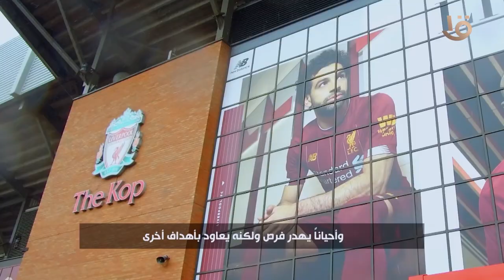مكانة صلاح عند جماهير ليفربول لا تقارن، من كل بلدان العالم الملك المصري على قلوبهم متوج